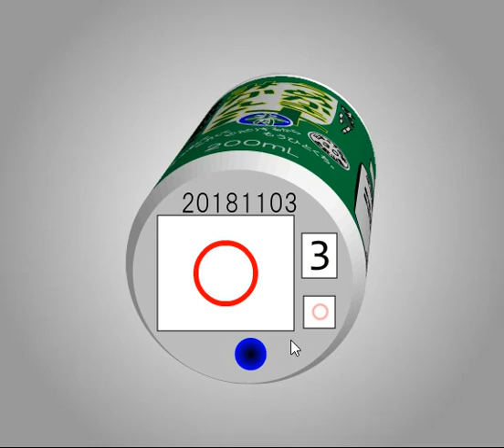Motto Akeru Escape 63 Walkthrough [tomoLaSiDo]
もっとあける。第六十三回